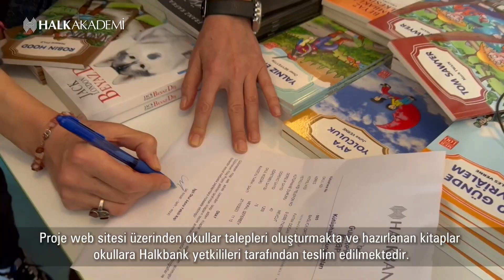Bağışlanan kitaplar Halkbank eliyle Ankara da Bağlıca Ortaokulu kütüphanesindeler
Kitaplar nasıl bağışlanıyor? Bağışçıların iletmek istediği kitaplar Halkbank şubelerine elden teslim edilebiliyor ya da anlaşmalı kargo şirketi ile kuruma ulaştırılabiliyor. Proje destekçilerinin gönüllük çerçevesindeki katılımlarıyla ihtiyaç görülen eserlerin bakım, onarım, tasnif ve envanterleme işlemleri yapıldıktan sonra kitaplar belirlenecek okul ve huzurevlerinin tercihlerine göre kütüphanelerini zenginleştirmek ve gönderilmek üzere hazır hale getirilecek. Proje kapsamında bağışlanan kitaplar için Türkiye’nin değişik bölgelerinde belirlenen köy okullarının öğretmenleri ile irtibata geçiliyor. Bir yıl devam etmesi planlanan projede kitaplar, köy okullarının bulunduğu bölgedeki Halkbank çalışanlarının desteğiyle okullara teslim edilecek. “Çocuklarımızın kitap okuma alışkanlığı edinmelerini desteklemeliyiz” Halkbank Genel Müdürü Osman Arslan, proje ile ilgili şu açıklamayı yaptı: “Finansal sorumluluğumuzun yanı sıra topluma sosyal ve kültürel olarak katkı vermeyi bankacılık anlayışımızın bir parçası olarak değerlendiriyoruz. Çocuk ve gençlerin dünyaya bakış açısını geliştiren, hoş görüyü pekiştiren ve düşünce evrenlerini büyüten kitaplarla buluşmasını ve kitap okuma alışkanlığı edinmesini mutlaka desteklememiz gerektiğini düşünüyoruz. Ayrıca huzurevlerindeki büyüklerimizin de kitaplara erişimini kolaylaştırarak, yaşam kalitelerinin artmasına katkıda bulunmak istiyoruz. Evlerimizde okumayı tamamladığımız, paylaşmayı isteyeceğimiz pek çok kitap olduğuna inanıyoruz. Kütüphanemizde atıl olarak durmasındansa bunları çocuklarımıza, gençlerimize, büyüklerimize iletmek, son derece anlamlı bir paylaşım olur. Türkiye’nin en yaygın şube ağına sahip bankalarından biri olarak, bu gücümüzü Gülümseyen Kitap kampanyasıyla güzel sonuçlara ulaşmak için kullanmak istiyoruz. Paylaşıma açık tüm kitapseverleri kampanyamıza katılmaya çağırıyoruz.” Projenin tasarlanması sürecinde Halkbank Genel Müdürlüğü ile iş birliğini esirgemeyen Medikal Turizm Derneği Başkanı Dr. Sinan İbiş ise şunları söyledi: ülkemizde kitap okuma alışkanlıkları maalesef dünya sıralamasında son çeyrekte yer alıyor, özellikle çocuklarımızın ve gençlerimizin daha fazla kitap okumalarına ihtiyaçları var. Çünkü bilgi çağındayız ve okunan kitaplar, içselleştirilen bilgiler gençlerimizin, dolayısıyla dünyamızın geleceğini şekillendirecek. Evlerimizdeki kitapların paylaşılarak insanlarımızla kitap kardeşliği oluşturulmasının da çok önemli olduğunu, ayrıca paylaştığımız kitaplarımızla doğamızdaki ormanlarımızın ve çevremizin de korunmasına destek olduğumuzu söyleyebiliriz. Dr.Sinan İbiş ayrıca kitap okumanın; yaşanan stresi azaltmak, yaşam süresini uzatmak ve hayat konforunu artırmak, insanların harcamak için biriktirmek zorunda oldukları mutluluk düzeylerini geliştirmek, başarı düzeyini zenginleştirmek ve sosyal girişimcilikte öncü olmak, itibar seviyesine sürdürülebilir kılmak gibide birçok çok faydası var. O nedenle insanlar ailelerini çocuklarını kitap okumak konusunda teşvik etmeliler ve birbirimize verebileceğimiz en önemli hediyelerin ise kitaplar olacağını unutmamalılar. İzlediğiniz bu filmlerde sosyal sorumluluğu yüksek bireylerimizle Halkbank Genel Müdürlüğü bünyesinde Ankara'da gerçekleştirilen atölye çalışmaları ile kitaplar tasnif edilerek okullarımızın taleplerine açılmaktadır. Detaylı bilgi için